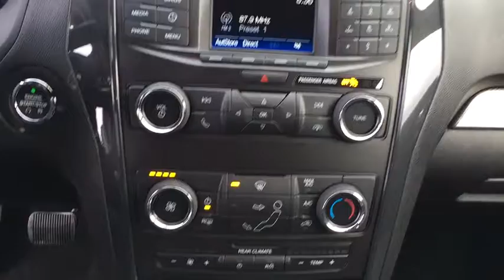2018 Ford Explorer Chantilly, Leesburg, Sterling, Manassas, Warrenton, VA C80205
2018 Ford Explorer XLT AWD. Ted Britt Ford #1 Ford Dealer on the East Coast!